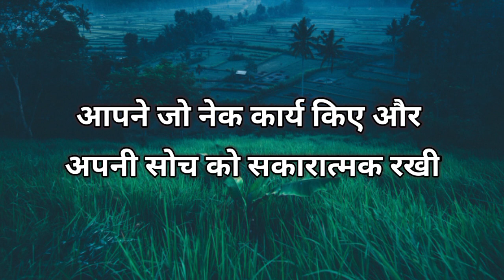अब आपकी तकदीर बदलने वाली है, किस्मत पलटने वाली है।। 🥲➡️😀 Universe sandesh।।